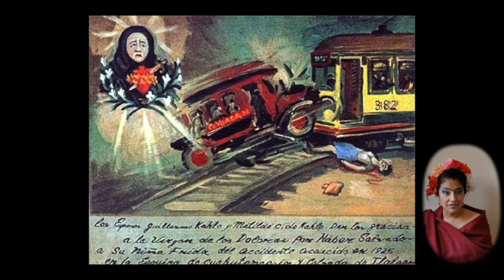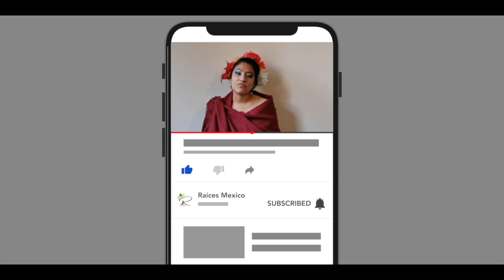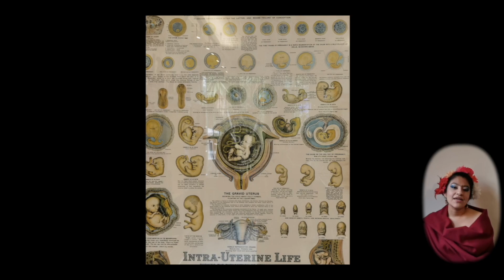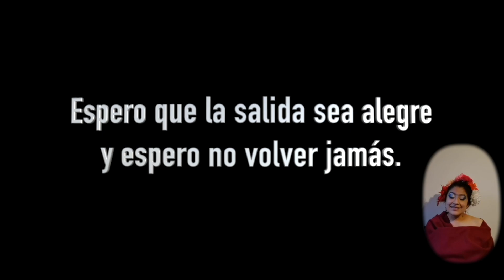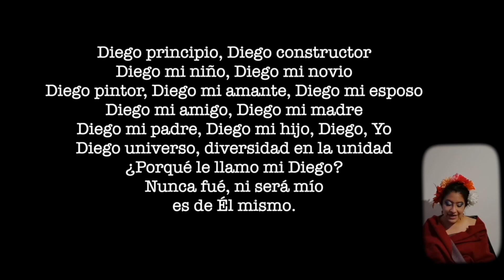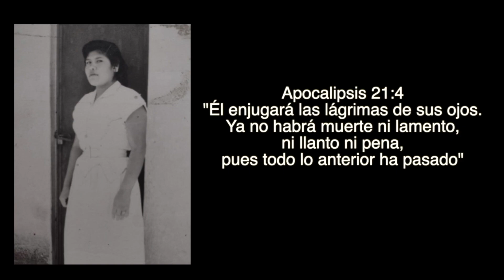Las dos Fridas: Mujer y Pintora, recorrido virtual por la Casa Azul de Frida Kahlo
Conóce la vida de esta importante pintora mexicana, a través de un recorrido virtual, de la mano de una experta podrás adentrarte en la Frida íntima, en la Frida mujer .

La mejor manera de visitar la casa azul de esta pintora de manera virtual, además de datos vitales para entender la vida de esta gran artista.